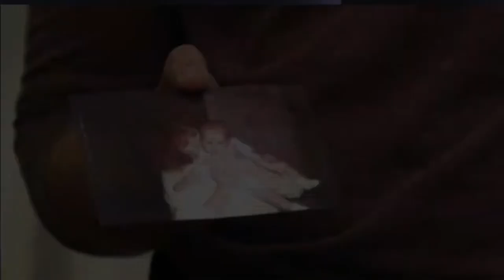Big Sky 3x09 Promo "Where There's Smoke There's Fire" (HD)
Big Sky 3x09 "Where There's Smoke There's Fire" Season 3 Episode 9 Promo - Check out the promo for Big Sky Season 3 Episode 9 "Where There's Smoke There's Fire" airing November 30th on ABC.